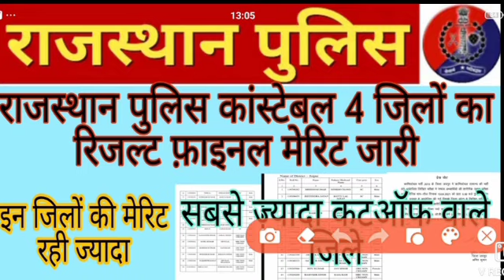राजस्थान पुलिस कांस्टेबल 4 जिलों का रिजल्ट फ़ाइनल मेरिट लिस्ट जारी||Raj Police Today Merit District